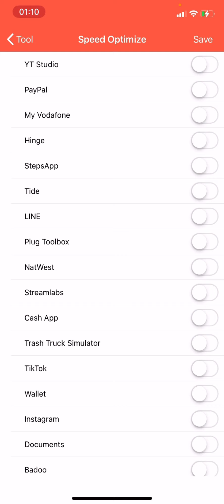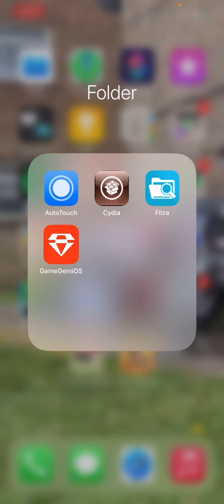IOS SPEED HACKS (jailbroken)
If you wanna know bro to get it ask in the comments